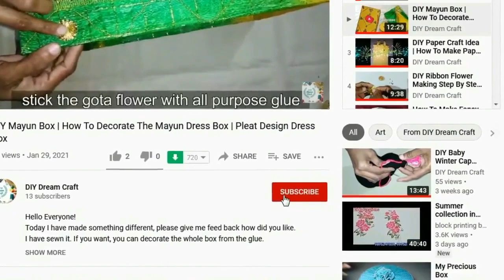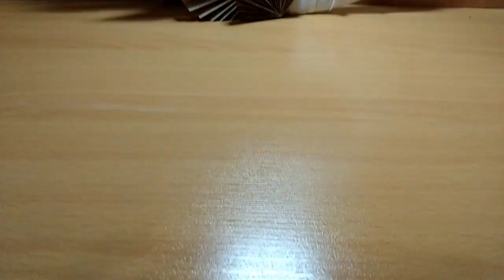DIY Wreath / DIY Easy Paper Door Wreath Tutorial / DIY Home Decor